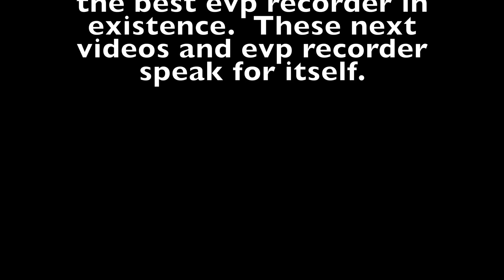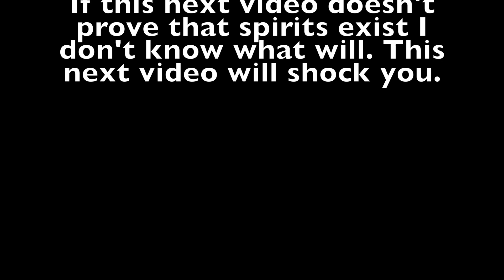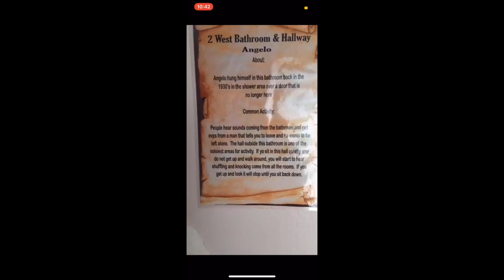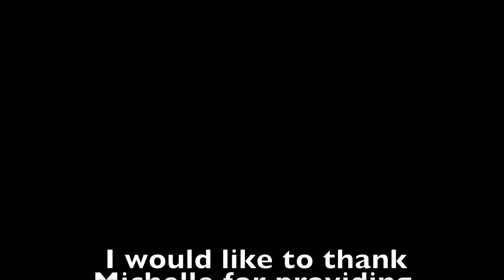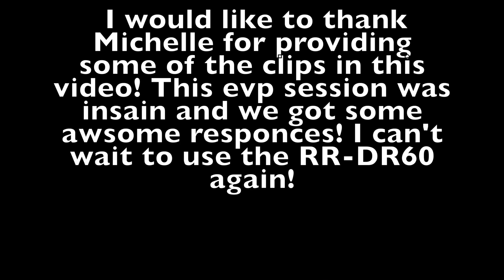E.V.P session using RR-DR60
This video was taken on June 2, 2018 at the Haunted Hill View Manor. After leading tours during the psychic fair that day, I decided to go with a small group of staff members and do alittle ghost hunting. This is what we captured.